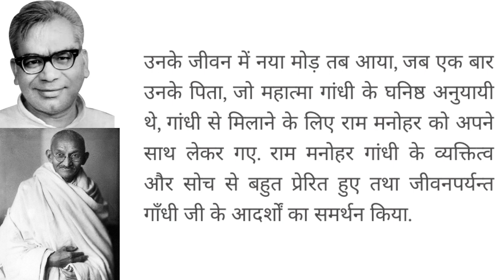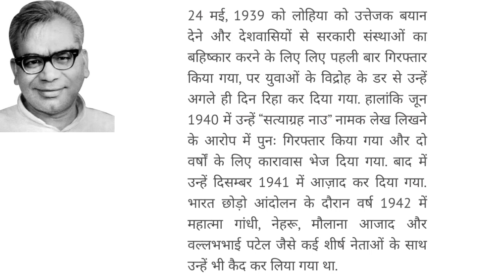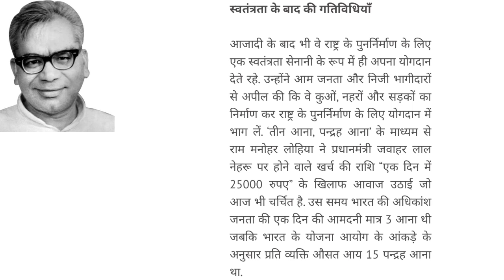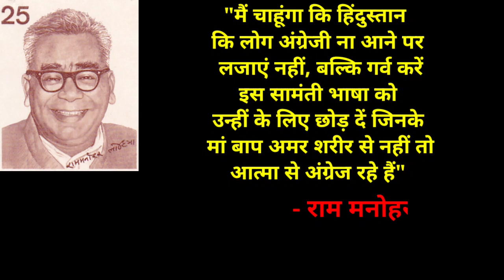Ram Manohar Lohia जो अपने हाजिर जवाबी से मुंह बंद कर देते थे! | Indian history Hindi | Story Te...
in this video about Ram Manohar Lohia, who was socialist, political leader and freedom fighter of India.

In 1967, Lohia played an instrumental role in the formation of the first non-Congress government in Uttar Pradesh. He was an activist who was a prominent figure in socialist politics and in the movement what Indian independence. he advocated for various socio-political reforms, including the abolition of the caste system, protection of civil liberties, etc. Watch complete video to know more.